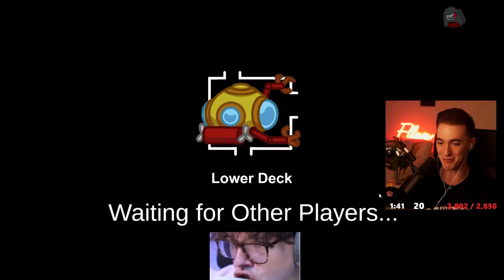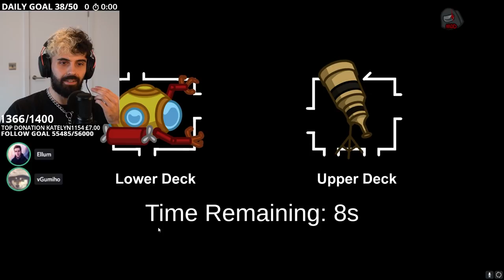TOXIC STEVE SUPTIC TRIED TO FRAME ME BUT I STILL WON! (Among Us)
This video showcases Among Us imposter gameplay where myself & Steve Suptic take on the 5up lobby. This video compiles all of the key moments, funny clips and live reactions from myself, Steve Suptic, 5up, Cib, Koji & DK - Including a moment where Steve tries to frame me but I still managed to clutch up the win.

-Ellum 🌏